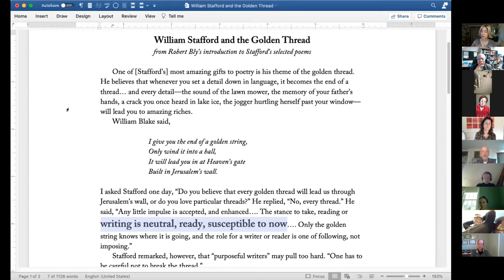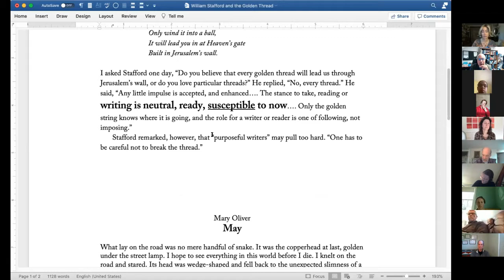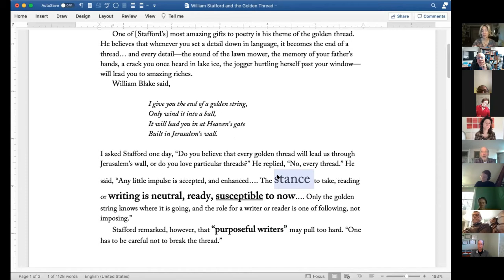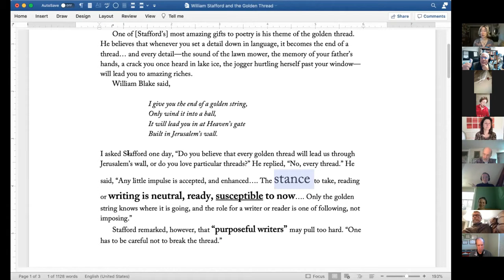Writing as a Spiritual Gateway (Exploration)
Poet,Buddhist and writing teacher Diana Goetsch conducts a free writing practicum for the Sacred Inclusion Network, and along the way describes the  similarities between writing and engaging in spiritual practice.